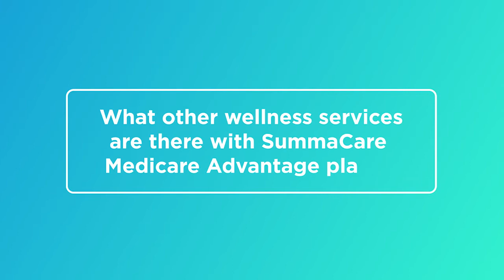SummaCare: WOIO Medicare Minute Interview with Dr. Chuck Zonfa